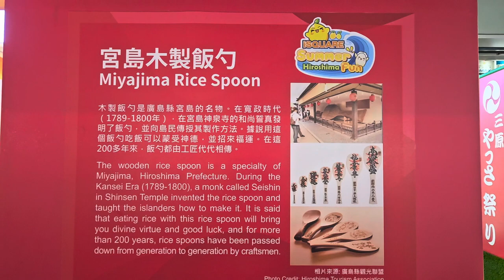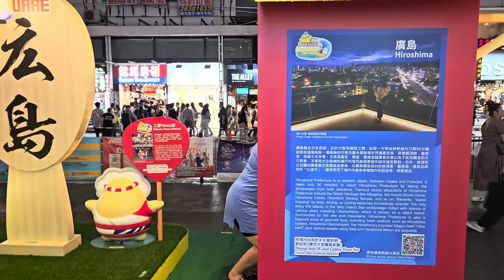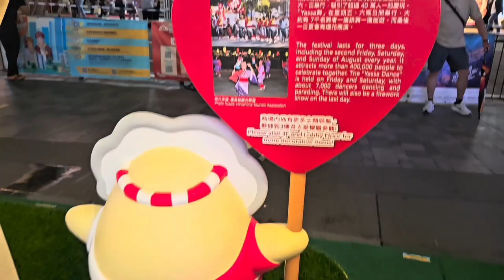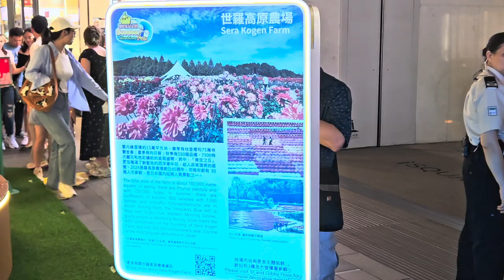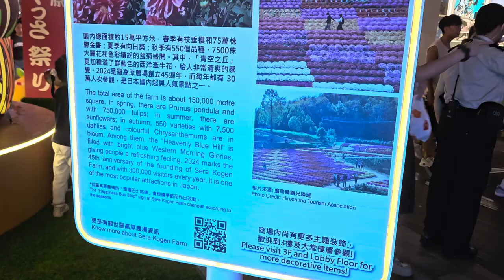iSQUARE x Hiroshima Summer Fun廣島の魅力大發現 (1) - 2024年07月20日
錄影日期:2024年07月20日
錄影器材:Samsung Galaxy S23+ 5G
剪輯軟件:iMovie (Apple macOS)
影片解像度:1920x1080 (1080p,Full High Definition)
影片長度:4分20秒